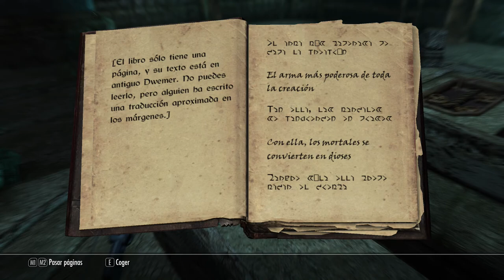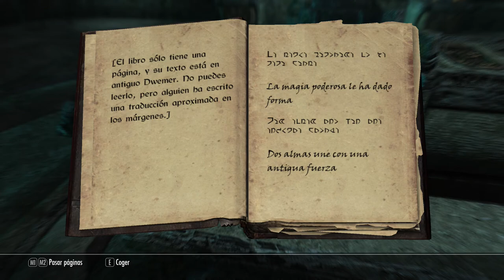Luna y Estrella (#5) - El Nerevarino [Final]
Un misterioso y poderoso criminal ha sido descubierto en Skyrim, su rastro seguido por cazadores de Morrowind. Sin embargo, puede haber más en juego de lo que parece, y este criminal puede resultar familiar...